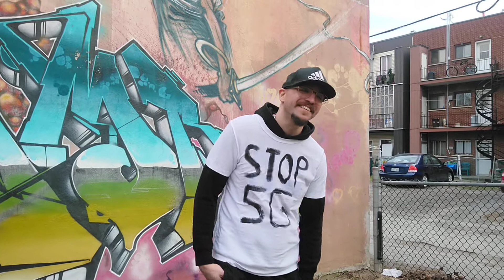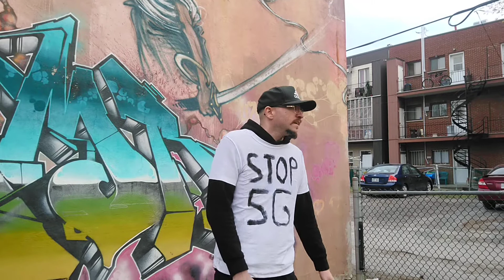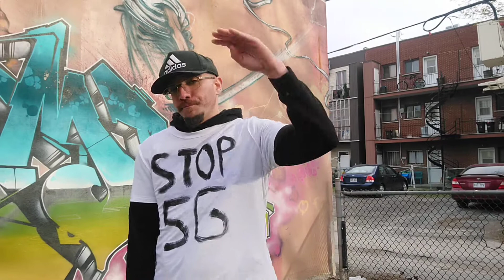Los mas obedientes y asustados pronto van a ser heroicos